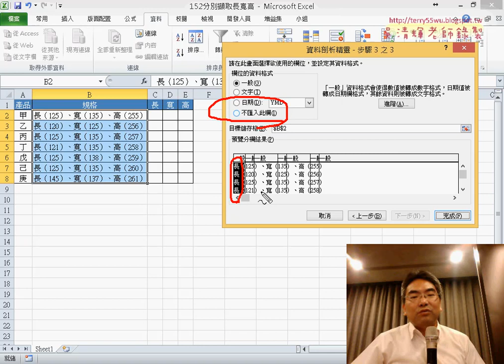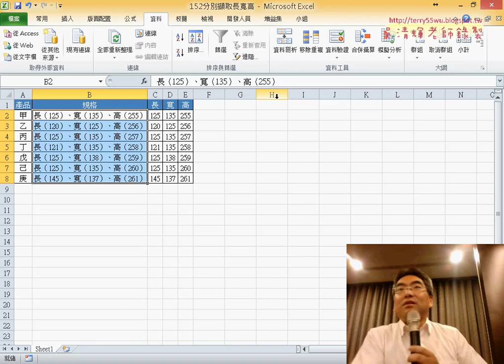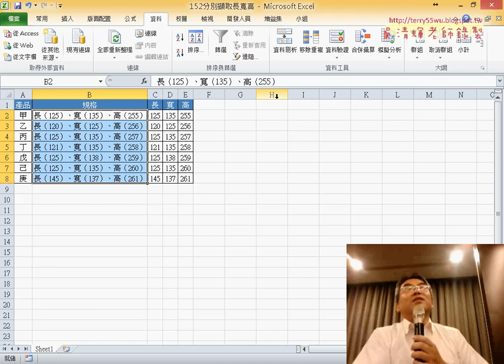04 152分別擷取長寬高利用資料剖析切割資料